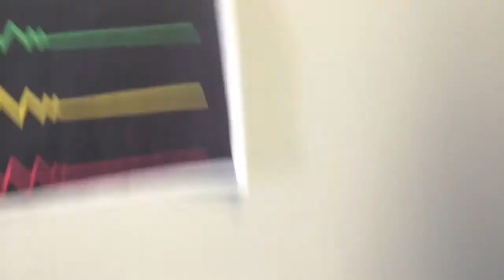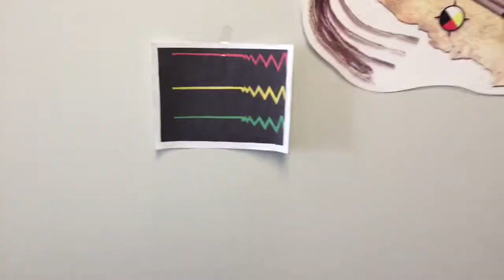Silent film; Samuels Heart Transplant